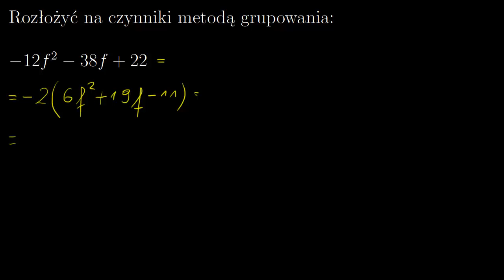Przykład 6 - rozkład na czynniki metodą grupowania